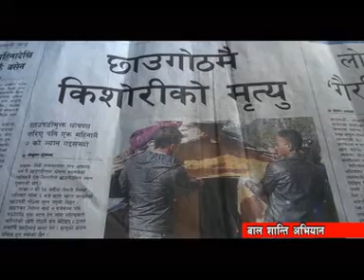Children Peace Program-Menstruation Health- Ep-530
Though Menstruation is a natural cycle in healthy women body. There are several social taboos in relation to menstruation. Such social taboo have build  emotional and social  barriers in each Nepali girls. So in this episode we have explored views from various age group girls on the Menstruation. Let's watch!